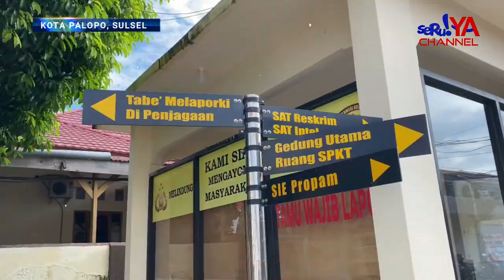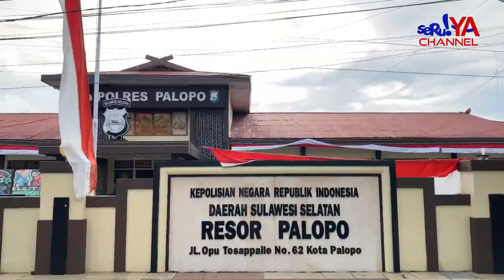TERDUGA PELAKU PENYALAHGUNAAN NARKOBA BERHASIL DIAMANKAN POLRES PALOPO